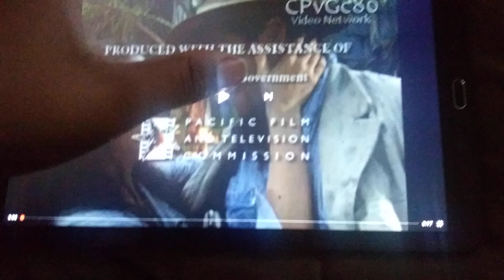The Over The Hill Gang Productions/Coote/Hayes Productions/New Line Cinema (AOL Byline) (2001)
Taken From "The Lost World"